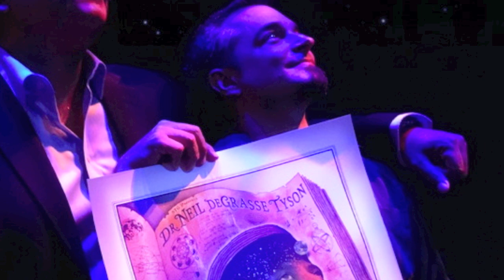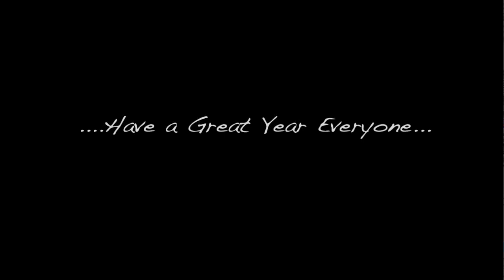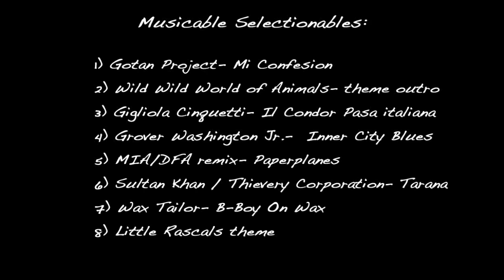EMEK Art- best of 2014 video (see contest below)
CONTEST:  in the comments section below, please list your favorite EMEK POSTER from this video, and 3 lucky people will be randomly selected to receive their selected poster for FREE. Thank you, Emek